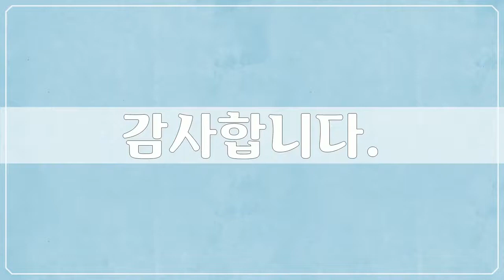유럽, Europe, 프랑스 1, France - 45개 프랑스 사진들 by 김성래, 공유마당, CC BY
1만개 이상의 다양한 컨텐츠들을 목록별로 구분하여 재생목록에 정리하였습니다.